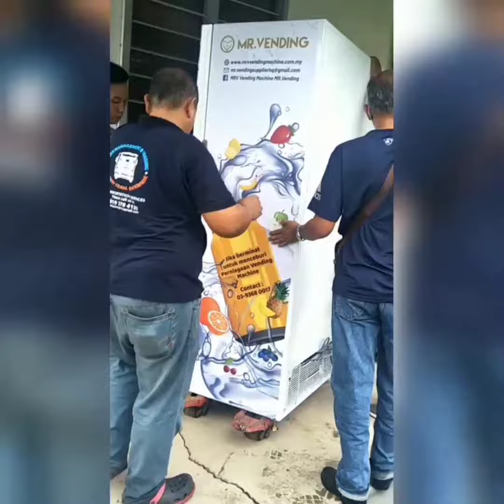PROSES INSTALLATION 4 UNIT VENDING MACHINE DI KEM TENTERA PORT DICKSON !!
Alhamdullilah selesai sudah pemasangan 4 unit mesin air tin minuman sekaligus di sebuah kem tentera PD (PULAMOR).
Mencabar sungguh installation kalini sebab kena redah hujan lebat dengan jalan licin sewaktu nak pasang mesin ni.
Tapi apa-apa pun team kami tetap semangat dan berusaha untuk menyelesaikan pemasangan dengan jayanya. Pihak kem pun turut turun padang membantu kami. TERBAIK!!
Anda berminat nak pasang vending machine banyak-banyak macam ni?? Nak mula rasakan pendapatan sebenar dengan bisnes vending machine?? Haa...tunggu apa lagi cepat hubungi team consultant kami untuk guide anda sehingga BERJAYA jana income pasif dengan vending machine !!
Klik link di bawah sekarang untuk terus berhubung dengan consultant jualan kami !!
MRV VENDING MACHINE HQ
-semuanya diuruskan dengan menjadi rakan kami-